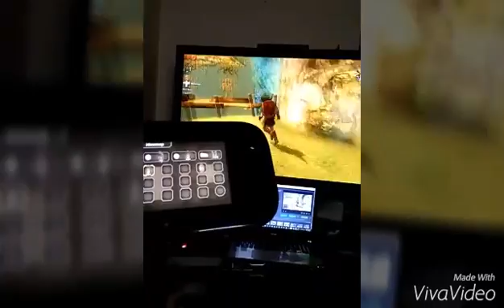Channel Trailer (Outdated- new one coming soon)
I'll make a new video, I really just don't know how to delete this.
r.i.p. Elixir